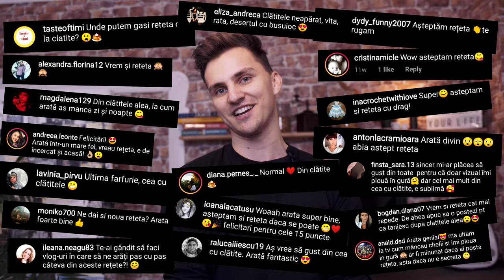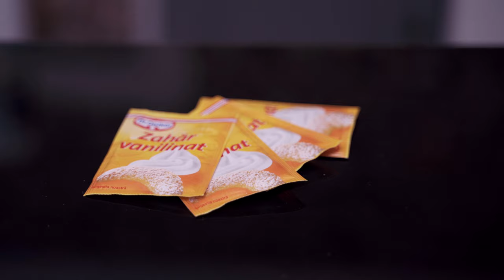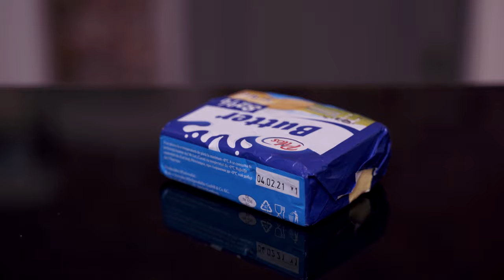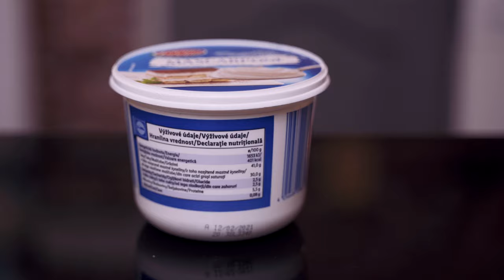Clătite de 15 puncte • Chefi la cuțite | Boca Cristian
🍳INGREDIENTELE 🔪

Pentru crema de vanilie:
 500 ml lapte
 55 gr gălbenuș de ou
 20 gr zahăr vanilat
 5 gr făina tip 000
 15 gr amidon de porumb
 50 gr unt

Pentru aluatul de clătită:
 1 ou
 100 gr făină
 225 ml lapte
 un praf de sare
 20 ml ulei
2 linguri zahar

Pentru crema de brânză:
 270 gr cremă de brânză de vaci cu alune de pădure, nuci, și migdale (Pilos Sweetello de la Lidl)
 coaja de la 1 lămâie
 250 gr mascarpone
 20 gr stafide
 50 ml lapte
 zahăr vanilat după gust

Pentru sosul de piersici și caise (se poate înlocui cu mango):
 5 caise
 1 piersică
 250 ml apă
 25 gr zahăr
 25 ml cognac
 6 frunze de mentă

Pentru bananele caramelizate:
 1 banană
 30 gr zahăr

Pentru texturi:
 100 gr migdale feliate
 100 gr biscuiți zdrobiți

Pentru decor puteți folosi căpșuni și coacăze.